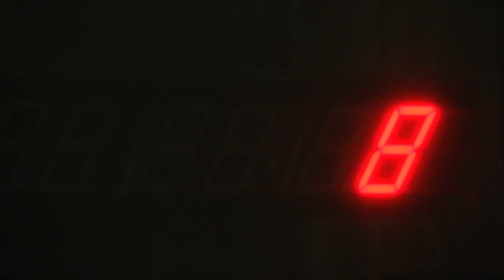Mind Set: Pre Wod nerves with Coach Aims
Coach Aims talking use through that pre wod countdown and how to control any negative thoughts